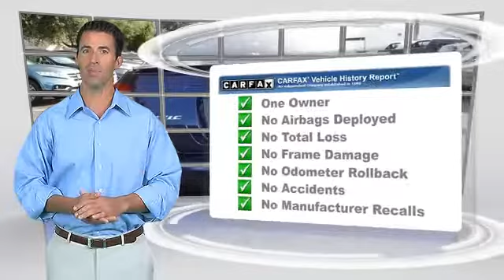Honda of Pasadena, Pasadena Los Angeles Glendale Alhambra Cerritos Orange CA 91107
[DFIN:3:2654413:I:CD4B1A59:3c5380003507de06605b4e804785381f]